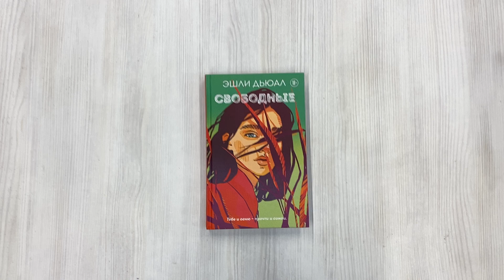Свободные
Новинка от автора хитов «Тени наших дней» и «Одинокие души» Эшли Дьюал!

Жизнь Зои кардинально меняется после смерти матери. Переезд в большой город. Знакомство с отцом, которого она никогда не знала. Первая любовь.
Учеба в элитной школе, открывающей перед выпускникам все двери. Общение с капризными детьми родителей-миллионеров.
Зои закручивает в водовороте событий.
Вот только она еще не знает, насколько опасными бывают игры богачей.
А добиваться справедливости в городе, где всё решают деньги, — значит, подписать себе смертный приговор.